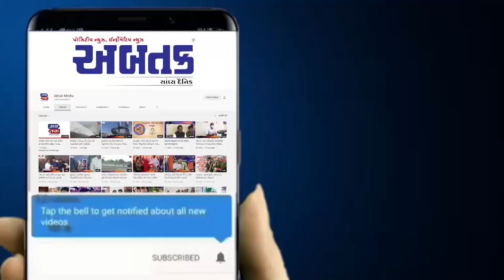આદિપુર : પોલીસે 31 મોટરસાઈકલ ચોરીનો ભેદ ઉકેલ્યો, ત્રણ આરોપીઓની કરી ધરપકડ